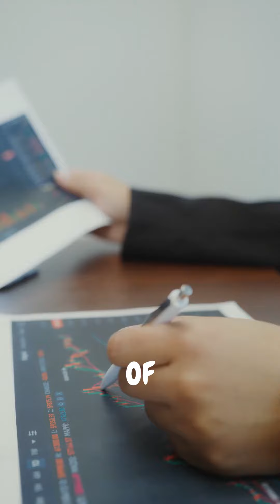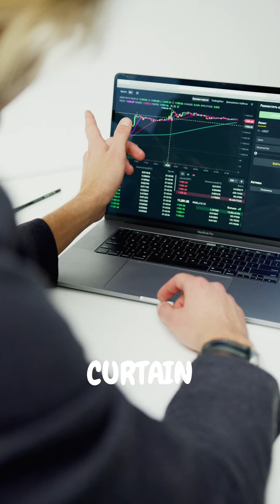Ethereum Signals Swing: Buy or Sell? Find Out Now!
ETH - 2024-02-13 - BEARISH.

Catch the latest Ethereum trading signals:
- Founders Fund boosting confidence in ETH
- Magic Eden's launch impacts on ETH demand
- Whale sales signaling potential sell-offs
- Positive market conditions hint at further ETH gains